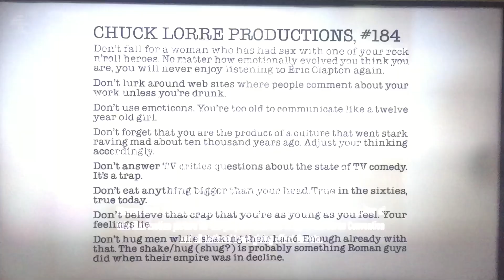Chuck Lorre Productions, #184/Warner Bros. Television (2007)